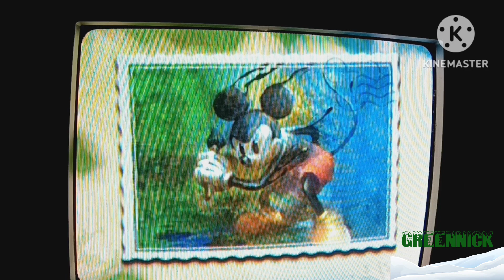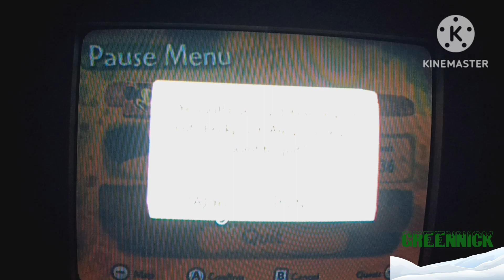Epic Mickey Gameplay Premiere Part 14! *FINALE GAMEPLAY PREMIERE*